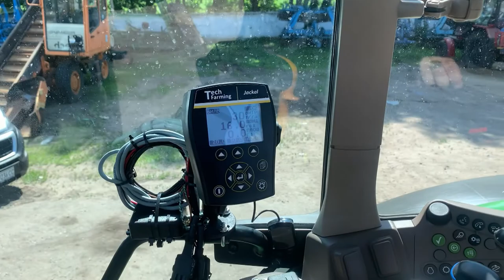VADERSTAD TEMPO L 24 vs VADERSTAD TEMPO R 12, дообладнання сівалок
Дообладнали дві сівалки в одному господарстві